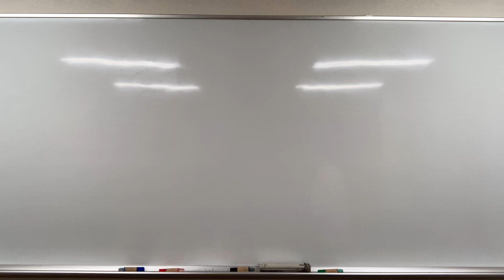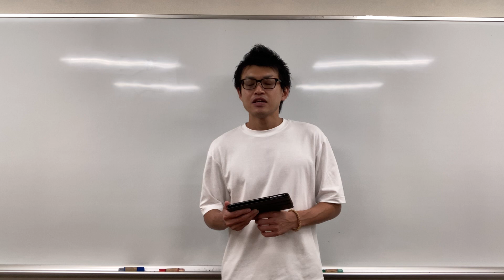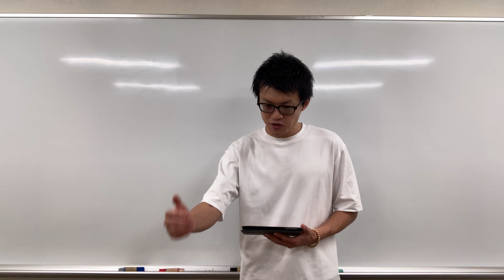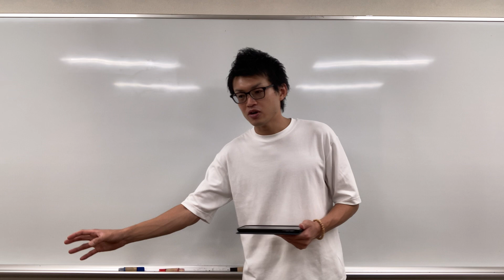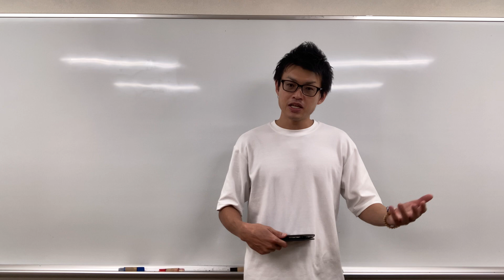今、Facebookグループが熱い！